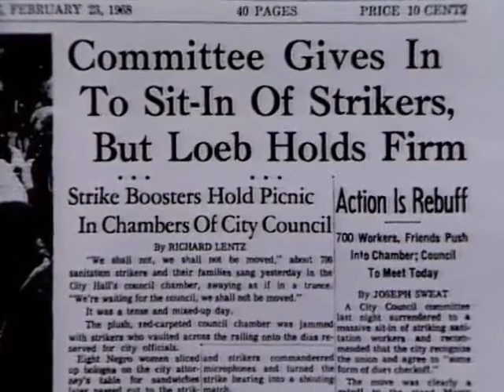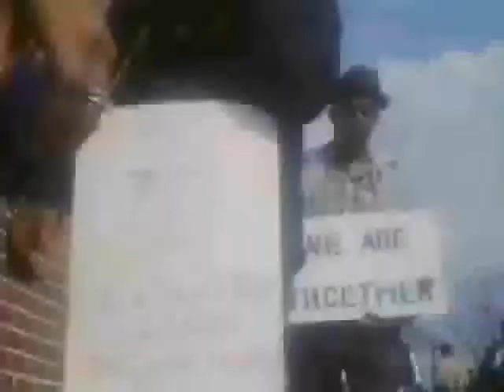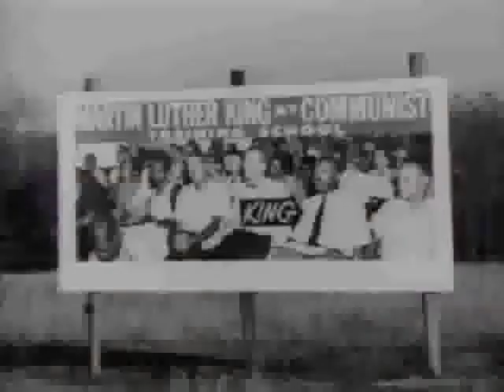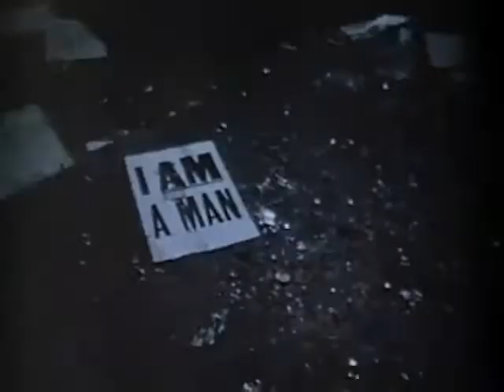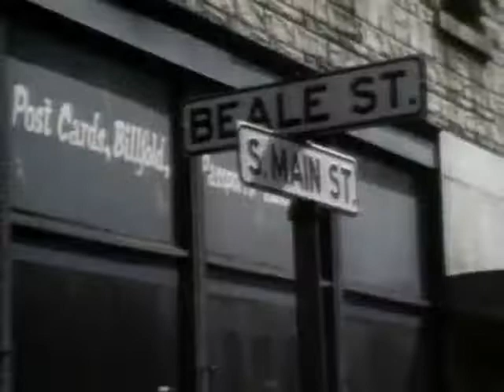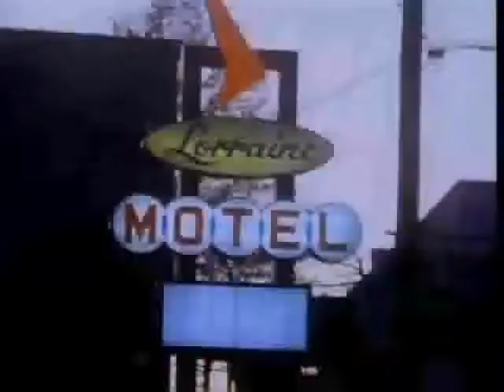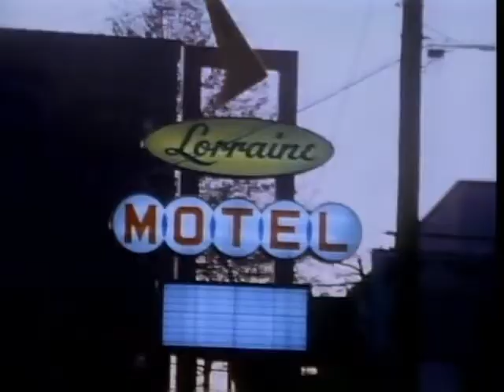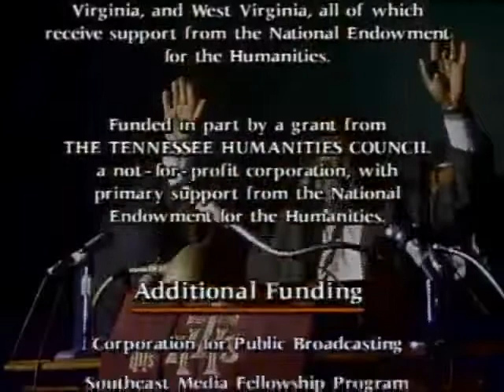At the River I Stand